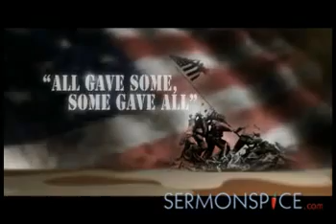I Fought For You.flv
I Fought For You